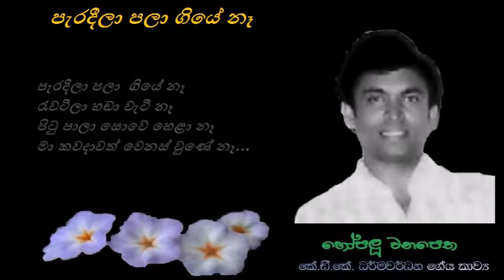පැරදීලා පලා ගියේ නෑ - Peradeela Palaa Giye Ne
පැරදීලා පලා ගියේ නෑ
රැවටීලා හඬා වැටී නෑ
පිටු පාලා සොවේ හෙළා නෑ
මා කවදාවත් වෙනස් වුණේ නෑ

දුක සංකා හැර දිගැසේ
සැනසීලා ඉනු නොලසේ
ළයෙ හී රන් ගිරි සිරසේ
රැඳෙමී මා විත් වලාකුළක් සේ

රන් කාසී කොහෙන් ගෙනෙම් දෝ
රන් මාලා කෙසේ සොයම් දෝ
හිස් දෑතින් කෙසේ එමී දෝ
මා එනතුරු ඔබ බලා හිඳී දෝ

ගේය පද : කේ. ඩී. කේ. ධර්මවර්ධන
තනුව සහ සංගීතය : වික්ටර් රත්නායක
ගායනය : මිල්ටන් මල්ලවාරච්චි